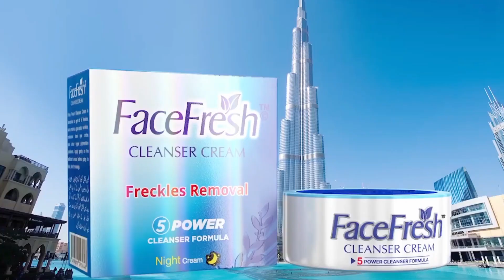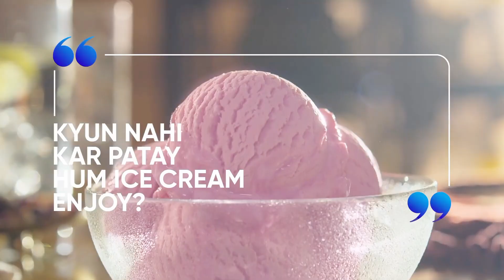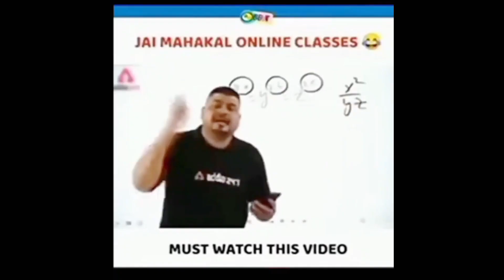Roasting Pakistani TV Ads Again || illogical & Funniest Pakistani Ads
Best Roast Video
Roast of Pakistani TV Ads
Roast of pakistani tiktokers
Roast of pakistani tiktok stars
This video is the roast of jannat Mirza and Hira Mani .. This also involves University of Sargodha and some personas from UOS.
This video inclides hira mani insulted by fans during the show.This also includes drama Mery Paas Tum Ho